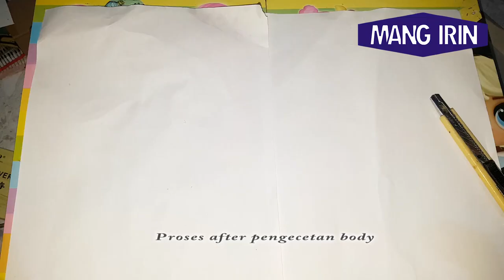Review bikin kereta K3 Jadul FULL DETAIL by mang irin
Review K3 Jadul FULL DETAIL by mang irin

tutorial Review K3 Jadul FULL DETAIL by mang irin
step by step membuat kereta K3 Jadul full detail lengkap dengan interiornya
skala HO  1/87
untuk order pembelian silahkan mengunjungi toko mang irin di
TOKOPEDIA
BUKALAPAK
SHOOPE